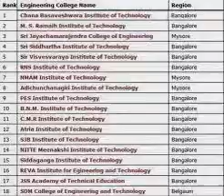%% admission in Nitte Meenakshi Engineering College in Bangalore